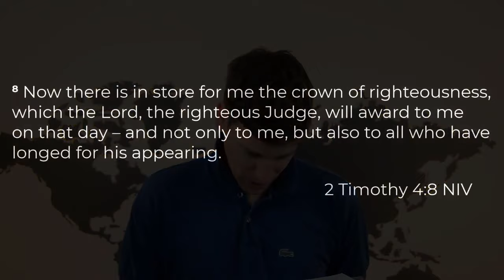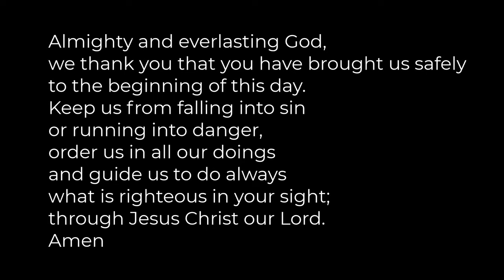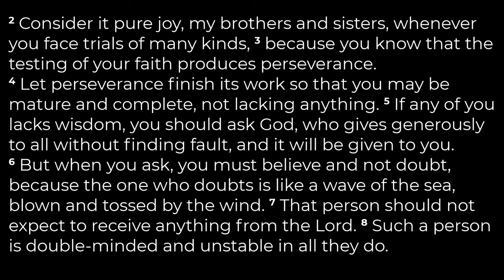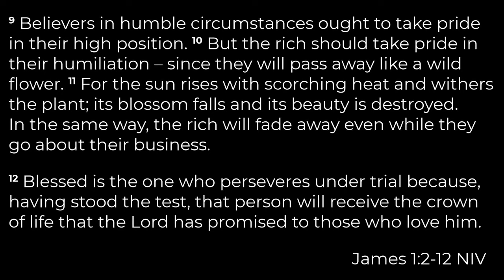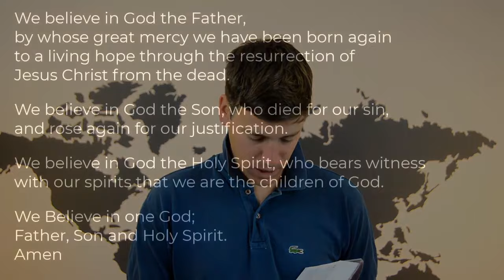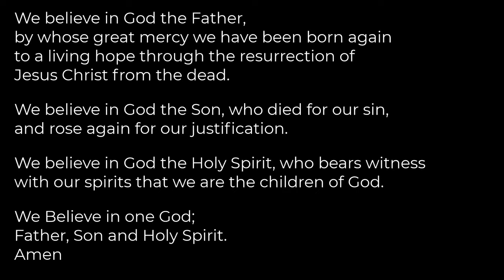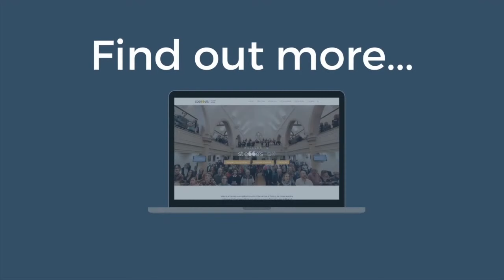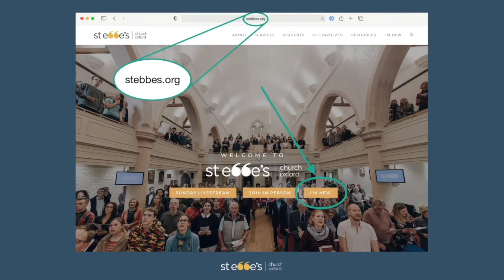St Ebbe's Daily Service 30/07/21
Joel Knight, Curate, is leading the service.

Interested in getting involved in St Ebbe’s or have questions? Please fill in this form

CCLI #2561484

Background music: King Of Love | © 2016 Liv Chapman & Alanna Glover | CCLI Song # 7081709 Breath Of God | © 2015 Alanna Glover/Liv Chapman/Philip Percival | CCLI Song # 7069100 Won My Heart | © 2016 Liv Chapman & Alanna Glover | CCLI Song # 7081708